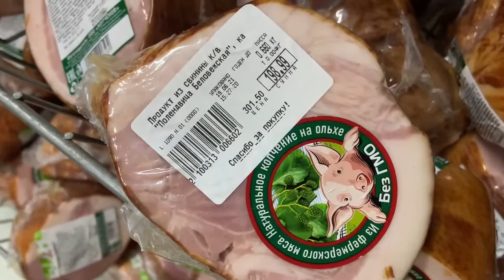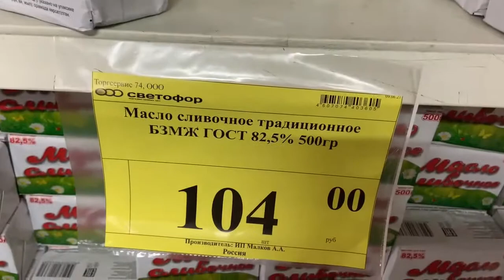Светофор!Завезли отличную черешню! Небольшой обзор холодильника!